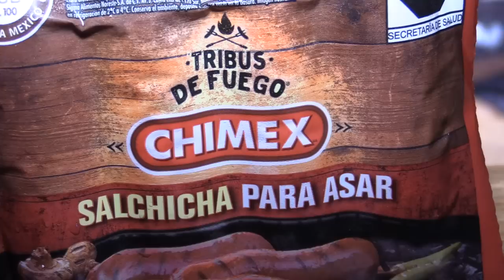Caza de Ciervo Rojo con Rifle en Cinegética Los Ángeles y Grandes Trofeos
Cacería con rifle .270 de Ciervo Rojo en Cinegética Los Ángeles,Municipio de Montemorelos, Nuevo León, México.